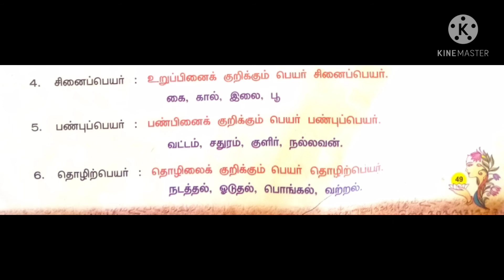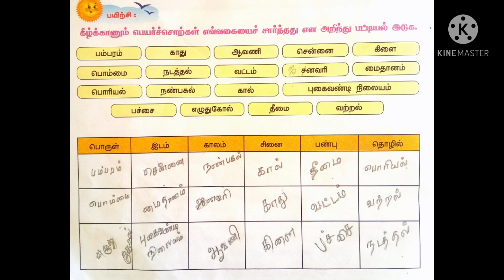STD III TAM சொல் வகை அறிவோம் V2